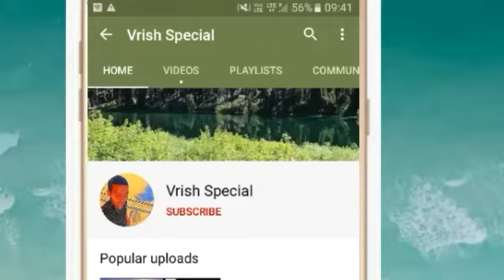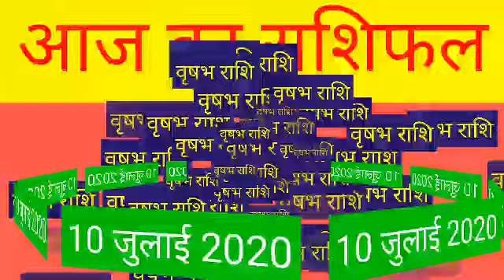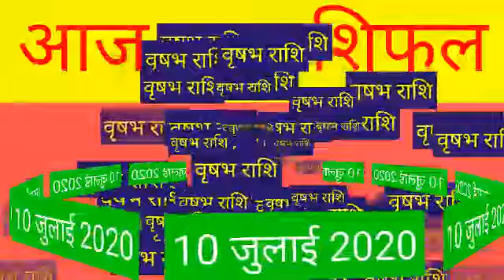वृषभ राशि 10 जुलाई शुक्रवार | Aaj Ka Vrishabh Rashifal | Vrishabh Rashi 10 July 2020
10 July 2020 वृषभ राशि की जरूरी खास बात। Aaj ka Vrishabha Rashifal।Vrishabha Rashi 10 July 2020

 Vrishabha Rashifal 10 July 2020
Vrishabha rashi aaj ka rashifal
10 July 2020 Vrishabha rashi
 Vrishabha rashi 10 July 2020
Aaj 10 July 2020 ka Vrishabha Rashifal
Vrishabha Rashi
10 July 2020 ka rashifal
 Aaj ka Vrishabha rashifal
Aaj 10 July 2020 ka rashifal
Dainik Rashifal
 Horoscope
 Astrology
 आज का वृषभ राशि 10 जुलाई वृषभ
 वृषभ राशि आज का राशिफल
वृषभ राशि
 वृषभ राशिफल
AajKa VrishabhaRashi
vrishabhaRashifal July 2020

1- Mishra 4 You ( Team Leader )
2- Technical gnet
3- Dhanu Ki Duniya

1st -
2nd -
3rd -
4th -
5th-

धन्यवाद ।